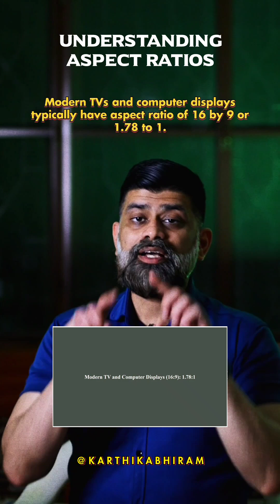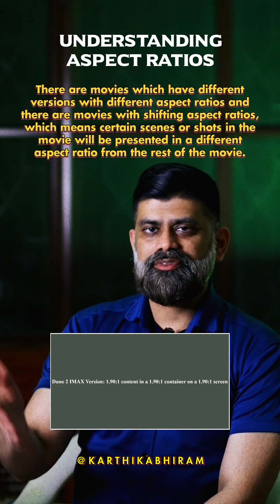Understanding Aspect Ratios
Made this for my Instagram, thought to upload the same thing here on YouTube as well.